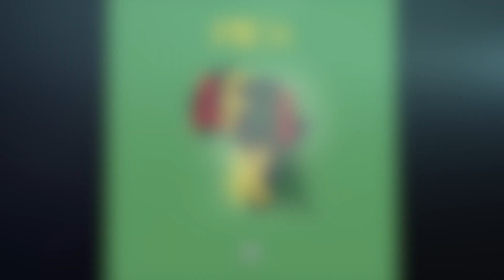PTea -Beyond the limit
South Africa’s Ptea, delivers his 3rd EP in Deep Soul Space’s catalogue, Sounds Of AfriKa.

Ptea has been the label’s golden child delivering cutting edge productions. Laid-back mixture of synth sounds, Rhodes piano and majestic drum grooves. His smooth and unique style is defined and re-established by his new EP, a perfect dance-and-relax recipe.

Buy Full track